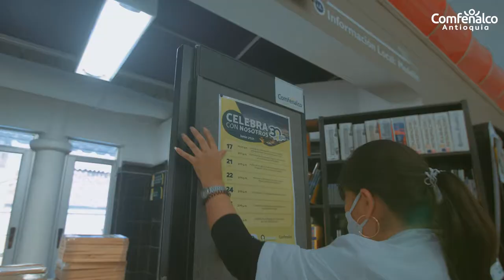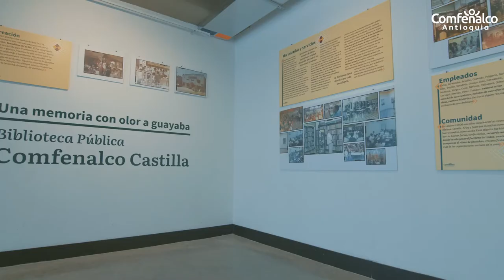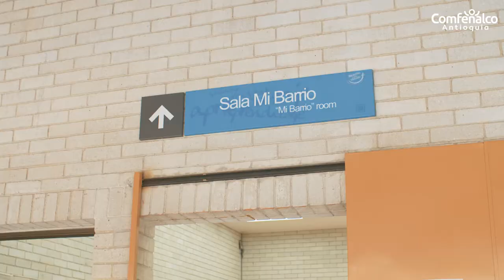Celebramos 30 años del Servicio de Información Local [Comfenalco Antioquia]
En junio celebramos los 30 años del Servicio de Información Local, una asistencia especializada de referencia que nace en el año 1991 en la Biblioteca Pública Héctor González Mejía y que ha tenido como fin proporcionar al usuario información para sus trámites de la vida diaria y de la agenda cultural, académica y turística de la ciudad.

El Servicio de Información Local se ha preocupado por el diseño, creación y fortalecimiento de procesos de formación ciudadana e información local para la construcción de ciudadanía, la participación sociopolítica y la lectura del territorio al igual que la puesta en escena de eventos académicos para la reflexión y análisis. Cuenta además con un sitio web llamado Infolocal, desde el cual se pueden realizar consultas sobre agendas de ciudad, información local, Biblioteca Digital y oferta turística del Valle de Aburrá. Además, a la fecha, la Caja cuenta con la presencia de este servicio en 9 Bibliotecas Comfenalco.

Son muchos los años, las experiencias y los servicios que hoy queremos reconocer y compartir con nuestros afiliados y público en general a través de una agenda académica con diferentes temas de opinión e interés para todos.